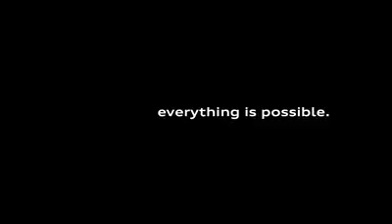Audi - Service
Agency: Philipp und Keuntje GmbH
Director: Thomas Garber
Creative Direction: Sönke Schmidt, Philip Wienberg
DoP: Timothy Pike
Project Management: Vinzent Groitl
Agency Producer: Laia Gonzalez
Executive Producer: Volker Steinmetz
Producer: Matthias Kraft